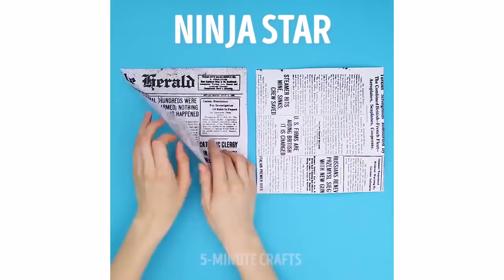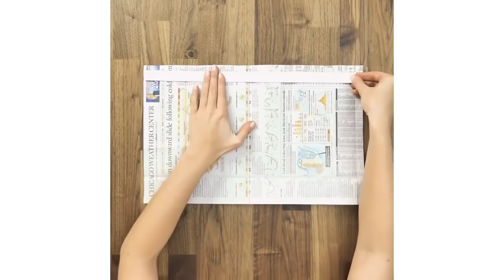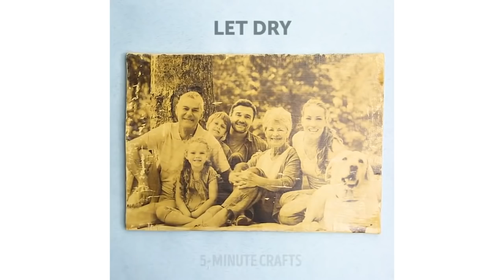18 TRUCOS GENIALES CON JUGUETES